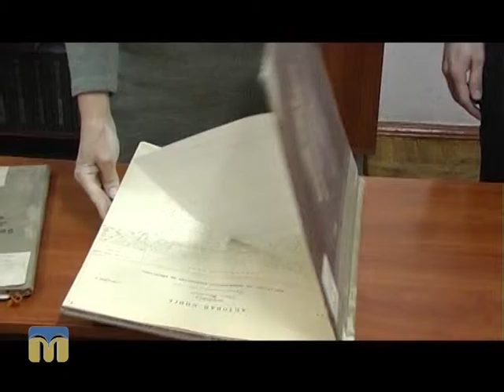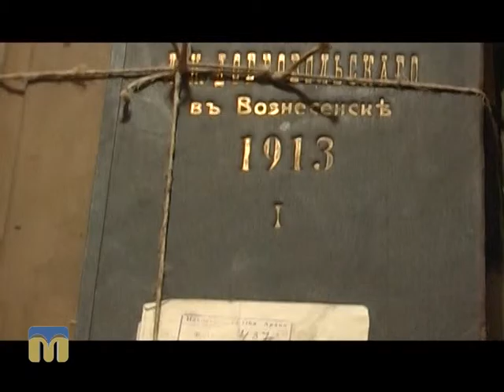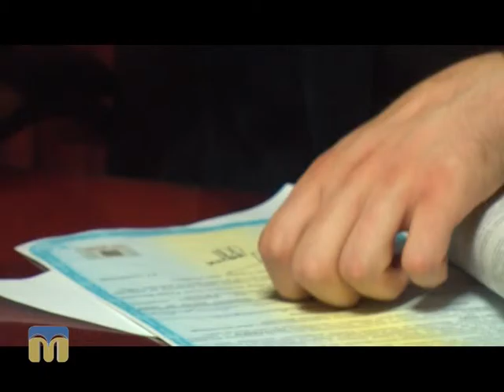Новий день. Вперед у минуле. Нотаріат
Тема: “Історія створення та  розвитку нотаріату”.